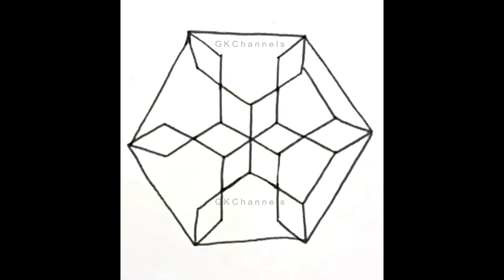3D Doorstep Diamond Rangoli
3D Doorstep Diamond Rangoli Apartment Corner Daily GKChannels Innovative Stylish Easy Step by Step Colorful Maargali Friday Kolam Muggu Muggulu Bharti Alpana Design Competition